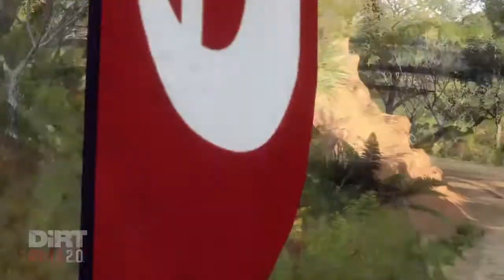DIRT RALLY 2.0 WEEKLY NEW ZEALAND 8 PORSCHE 911 RGT R S ポルシェでウィークリーFINAL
WEEKLY NEW ZEALAND 8 FINAL PORSCHE 911 RGT R S R-GT RWD
ポルシェでウィークリー、ファイナル、
ポルシェのRGTは、アクセルONで、アンダーが出て、フロントが外に流れ、アクセルを戻すと、今度は、オーバーが出て、フロントが中に向く、フロントがキョロキョロして、ラインから外れてしまうのです。この挙動は、もう、慣れるしかないのかも。意図しないところで出るので、相当走り込まないと思い通りには操れない感じ、